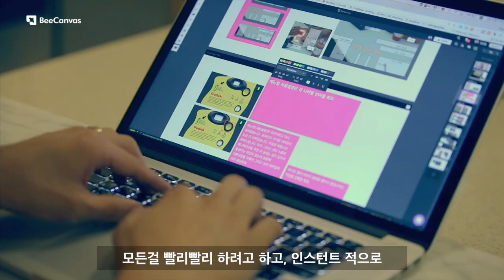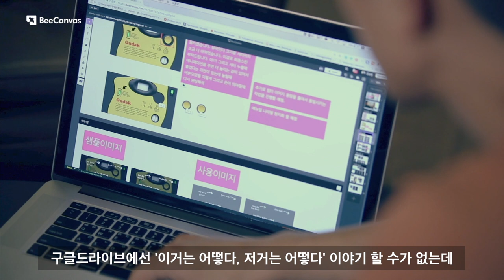구닥(Gudak) X 비캔버스(BeeCanvas)_스타트업스 코리아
스타트업스 코리아

스타트업 '스크루바'의 일회용 필름 카메라앱 '구닥'은 출시 3개월 만에 애플 아이폰 앱스토어에서 100만 다운로드 돌파! 국내에선 7월 중순 이후 줄곧 다운로드 1위를 달리고 있으며, 해외 17개 국가에서도 1위 기록!
스크루바 팀원들은 모두 N잡러(여러 개의 일자리를 가진 사람)이다. 서로 바쁜 나머지 철저하게 '원격업무'로 '구닥(Gudak)'을 만들어 낼 수 있었던 '협업방식'은 무엇이었을까?